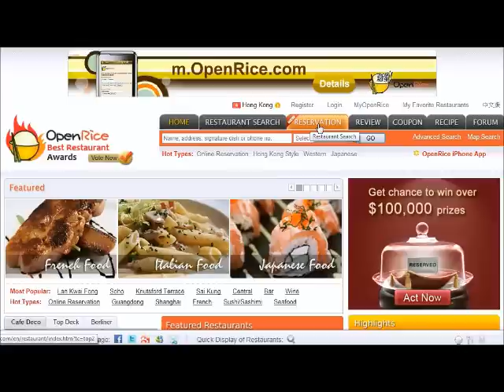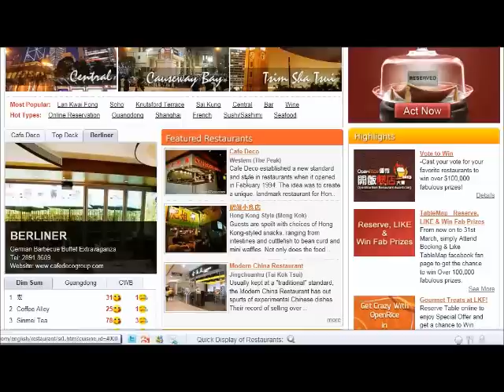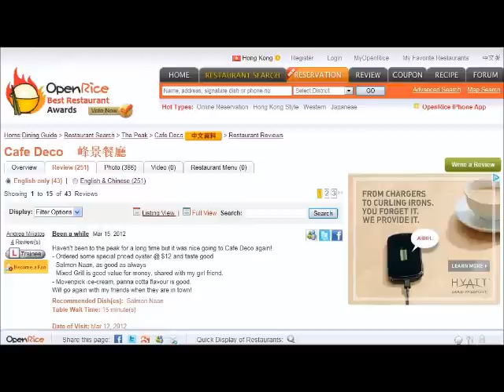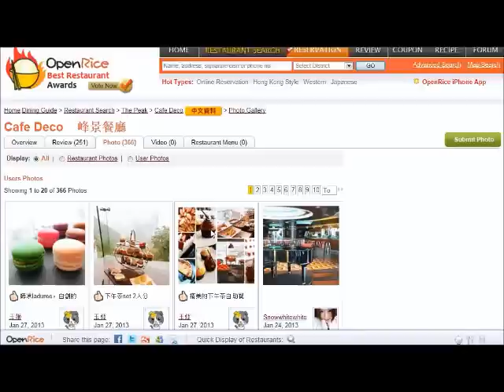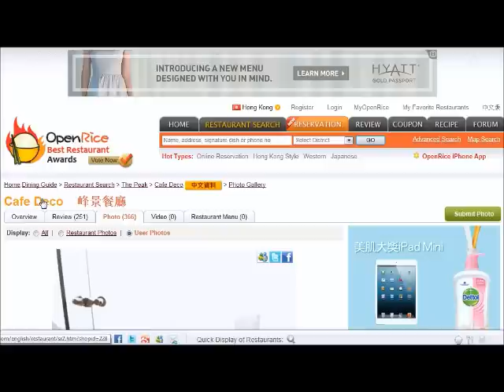OpenRice HongKong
connecting foodies